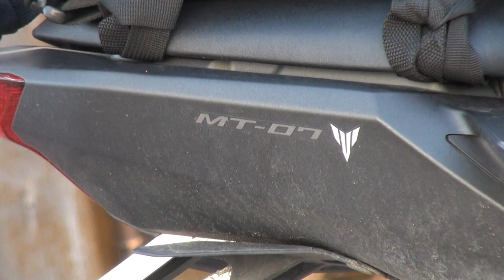2014・YAMAHA・MT-07 2014・ヤマハ MT-07インプレッション 2014・ヤマハ・MT-07 ABS RM07J エムティー ゼロセブン2014・ヤマハ MT-07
2014・YAMAHA・MT-07　2014・ヤマハ MT-07インプレッション　2014・ヤマハ・MT-07 ABS　RM07J　エムティー ゼロセブン2014・ヤマハ MT-07　Yamaha Blue